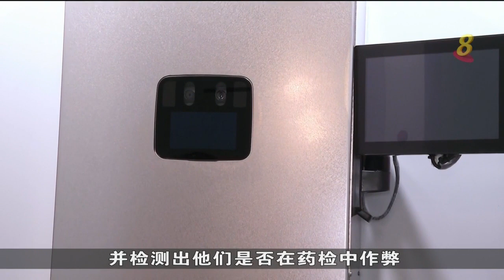张志贤：须制定科技使用准则与标准 以提供全面保障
国务资政兼国家安全统筹部长张志贤说，我国必须确保所制定的政策和理论，能应付因科技发展所带来的新威胁。